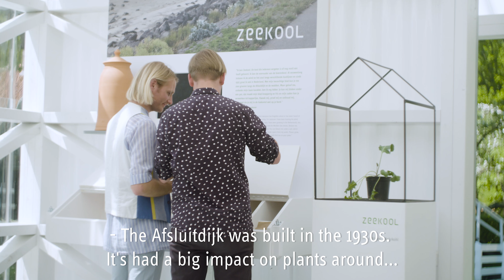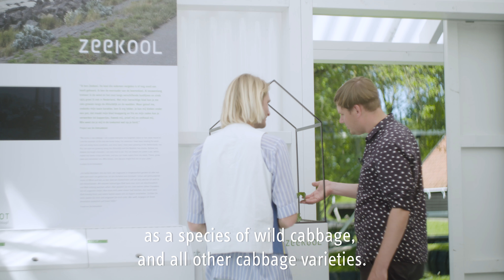2018 - Onderzoek naar Zeekool by De Onkruidenier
Ronald en Jonmar van De Onkruidenier hebben voor het themajaar 2018: 'Vers van vroeger' onderzoek gedaan naar een kool die zij nog niet kenden: de zeekool. Wat is er zo bijzonder aan zeekool?
Sinds wanneer groeit deze kool in Nederland?